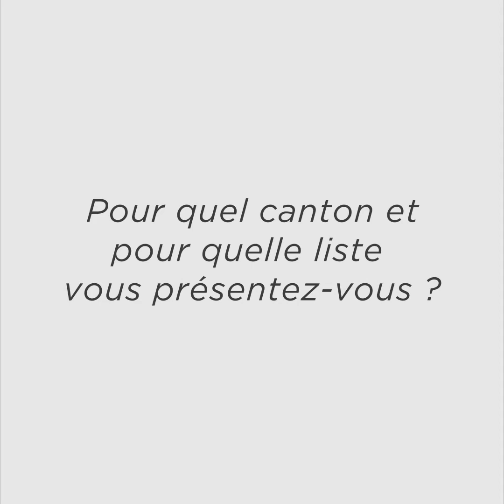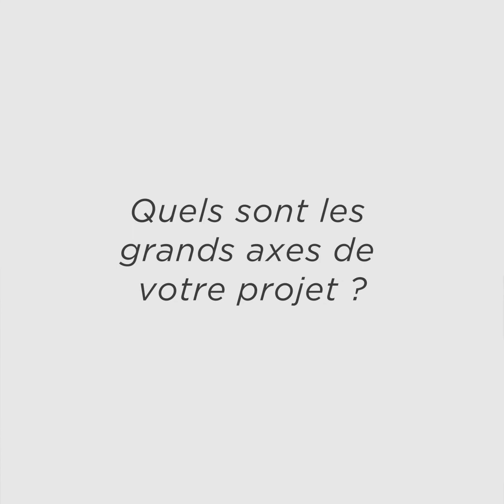[ DÉPARTEMENTALES 2021 ] Clément CORAL et Ornela DULELLARI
PORTRAITS DÉPARTEMENTALES 2021 🗳
Clément Coral et Ornela Dulellari

Dans le cadre des élections départementales, Savoie News a réalisé avec les candidats ayant répondu à l'appel une série de courts portraits pour présenter leur programme.